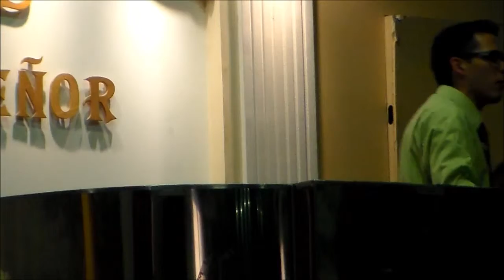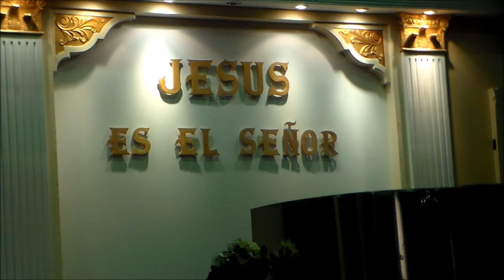2 UNICIDAD II. PASTOR MARCOS PABON PEREZ. ESCUELA DE FORMACION MINISTERIAL. EFOM. IPUE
IGLESIA PENTECOSTAL DEL NOMBRE DE JESUS EN EUROPA. MISIONERO MARCOS PABON EN ESPAÑA. JOHN PABON PEREZ. PASTOR DE MI AMADA IGLESIA VALLECAS. EN MADRID ESPAÑA-